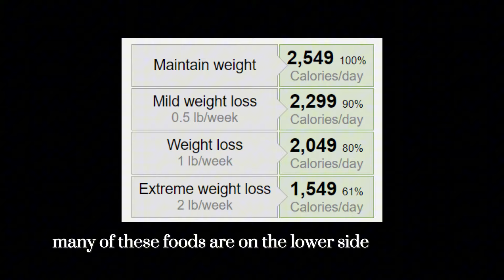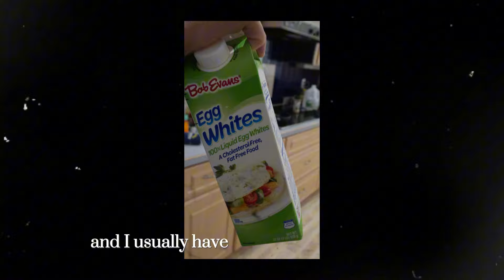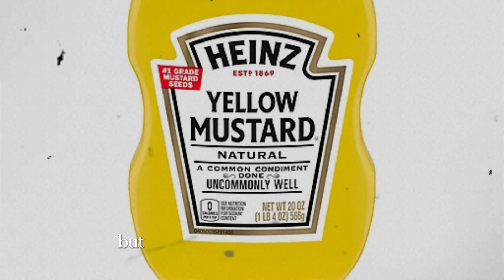Foods I Ate to Lose Weight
I've lost over 85+ lbs and I go over foods that I ate during the weight loss journey and foods I ate during my recent caloric deficit.

0:00 Intro
0:42 Caloric Deficit
1:05 Quest
1:54 Chicken Breast
2:20 Egg Whites
2:35 Smoothies
3:54 Low Calorie Sauces
4:47 Zero/Diet Soda
5:48 Conclusion

All socials and links are below, free weight loss discord is available, for those who need assistance/accountability during their journies.